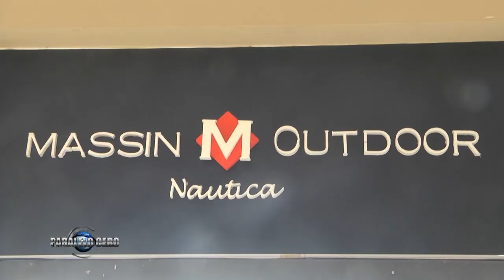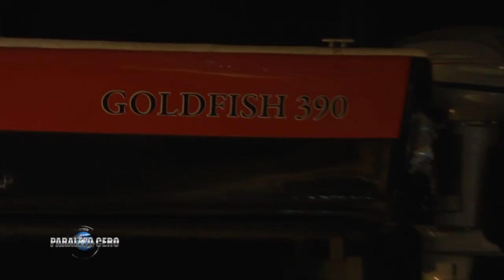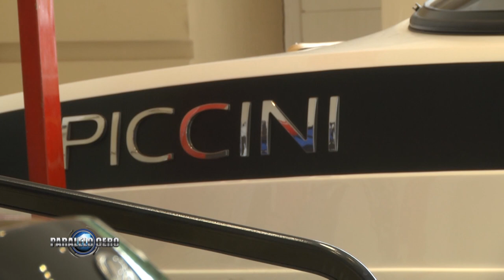PARALELO CERO Massin Outdoor